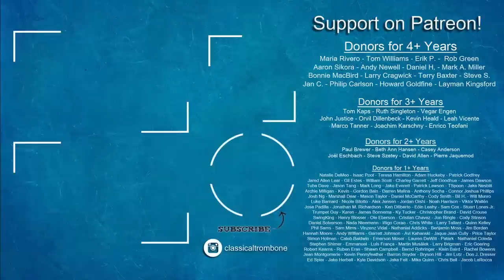Miley Cyrus - Wrecking Ball from Color Factory NYC Ball Pit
COLLABORATORS: (Expand description to see them!!!)

Also special shout-out to COLOR FACTORY NYC for housing us at this amazing facility! If you're making a trip to NYC, GO! It's such an amazing interactive art exhibit! (The ball pit is just one room of many!) Check them out here:

Mailing Address:
Classical Trombone Sole Proprietorship
Christopher Bill